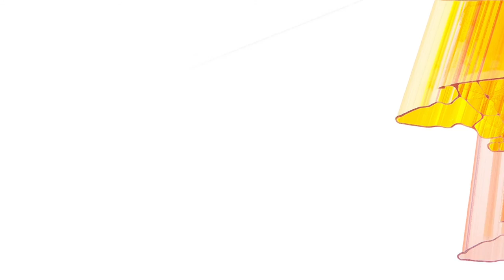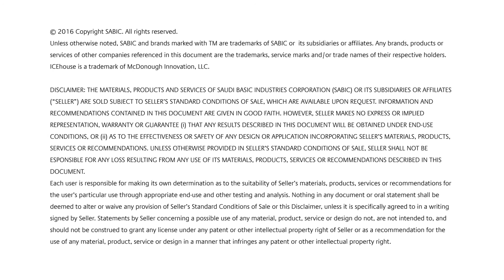SABIC ICEhouse Story